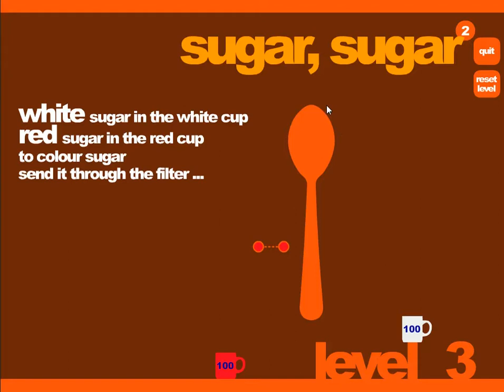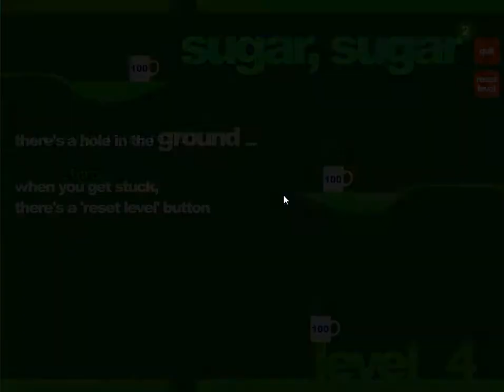sugar sugar 2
INSTRUCTIONS

Draw paths on to the screen to guide the sugar into the cups that match the color of the sugar. Complete all 30 levels to unlock "free play" mode